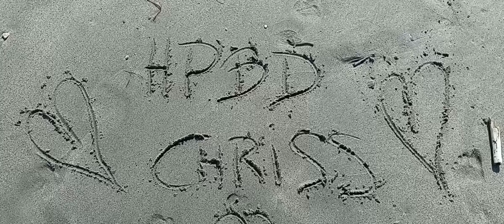13 juillet 2024